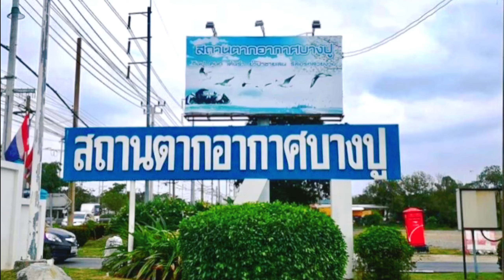เทศกาลดูนกนางนวลที่บางปู สมุทรปราการ